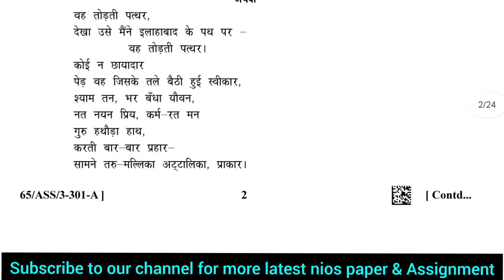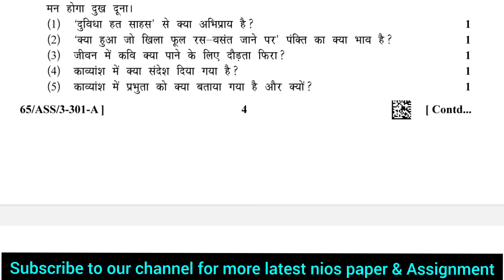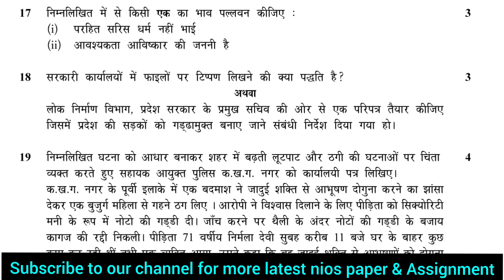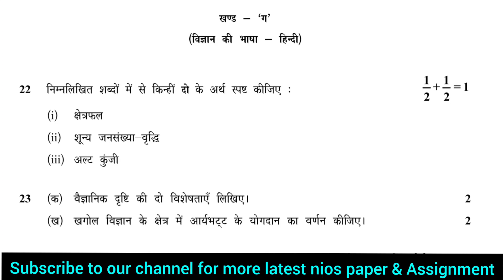nios 12th hindi 301 paper